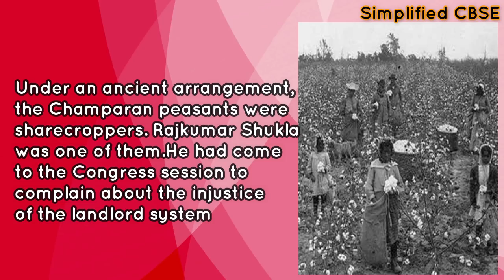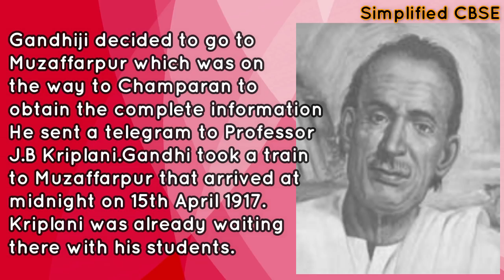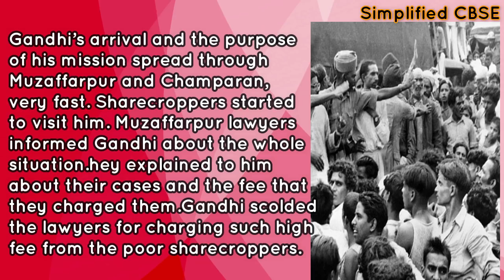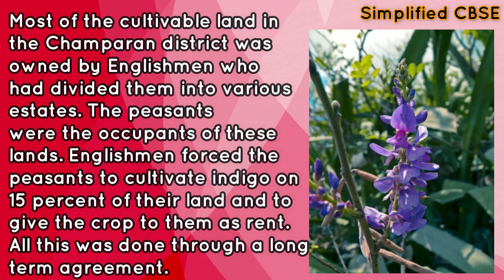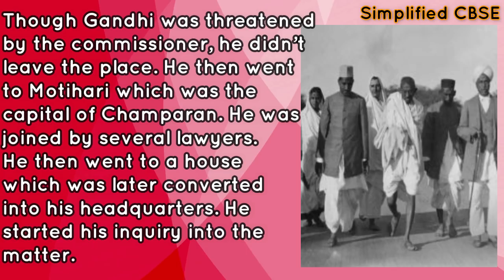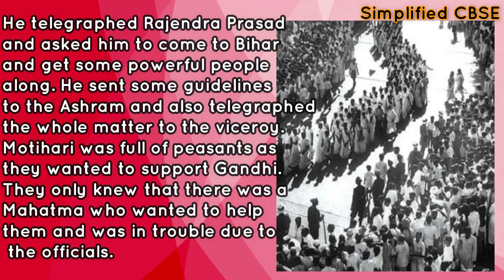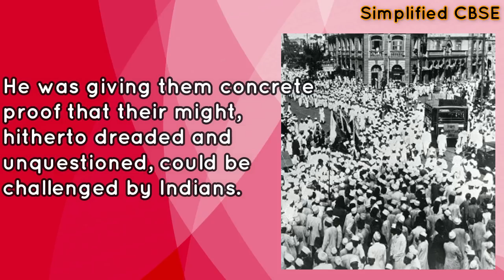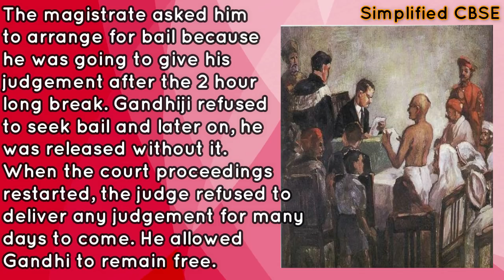Indigo | Class 12 - Flamingo | Chapter 5 | Part 1 | Detailed Explanation in Hindi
Flamingo Chapter - 5, Indigo
written by - Louis Fischer,